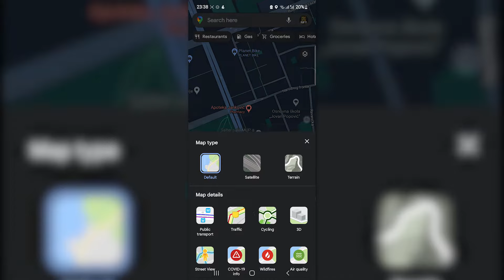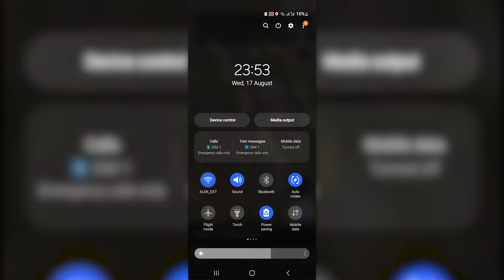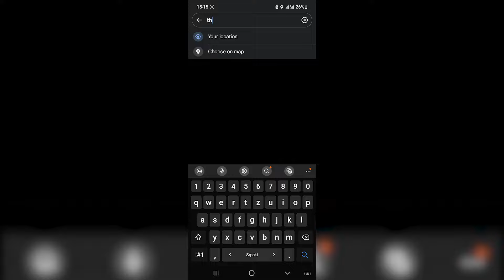Kako koristiti Google mape bez interneta? - UPUTSTVO ZA POČETNIKE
Pozdrav svima, moje ime je Filip i u današnjem videu ću vam pokazati kako da koristite Google Mape bez interneta ili u slučaju da ste u romingu.

Ukoliko imate nekih pitanja, možete ih postaviti dole u komentarima!